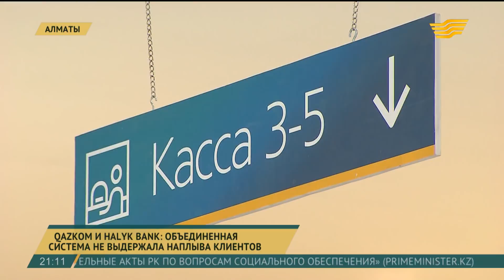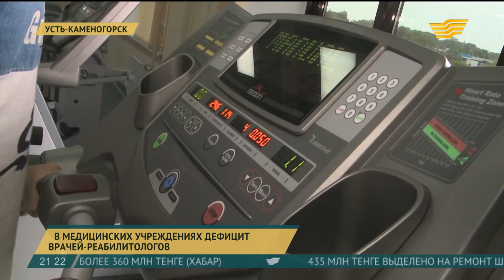Итоги дня 21:00 от 31.07.2018